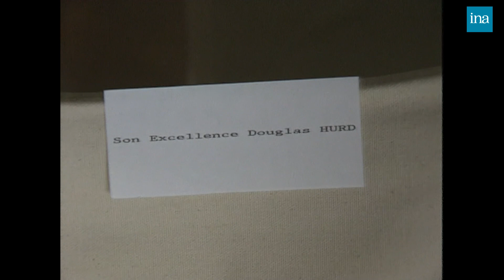1992 : Les fans attendent la Reine Elizabeth II à Blois | Archive INA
Centre Actualités midi | FR3 | 13/06/1992
La ville de Blois se prépare pour accueillir la Reine Elizabeth II. Les fans de la couronne britannique se préparent et ont chacun leur avis sur la famille royale.
Elizabeth II a été reçue par Jack Lang, maire de la ville, au château de Blois avant de visiter la ville dans une Citroën SM décapotable.